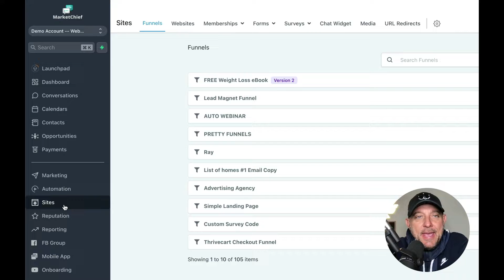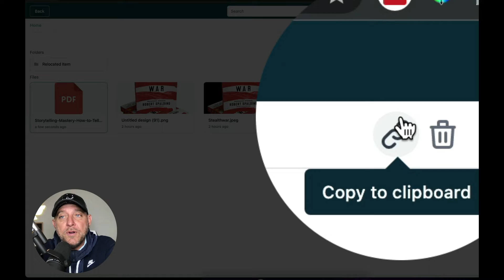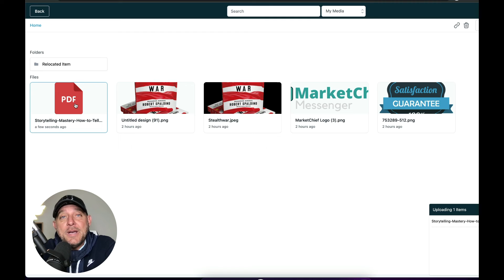3 of 5 How to Build an eBook Funnel Inside GoHighLevel CRM - Upload PDF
***FREEBIE ALERT***
When you get on my VIP list, you'll get access to my Ultimate Home Services Snapshot that you can install into your HighLevel account right now. If you don't have high level you can get a trial. This snapshot is loaded with everything you need to deploy a home services funnel fast. It's literally the entire snapshot we use to launch our high ticket clients ads online. And it takes like an hour to setup!

In part 3 of this 5-part series, I will show you how to upload your eBook into High Level so you can share it easily with your audience.

Recently, I created a mini-training course for my private clients.

The topic is how to build an eBook or a giveaway funnel inside the High Level software.

In this 5 part series we cover:

Part 1: How to Create the Opt-in Form
Part 2: How to Create the eBook Funnel
Part 3: How to Make Your eBook Shareable
Part 4: How to Create a Trigger Link to Track Clicks
Part 5: How to Create the Automation to Deliver the eBook

By the end of this short series, you'll have the skills you need to build an eBook or giveaway funnel inside High Level.

Then you can snapshot it and install it in your own business or if you're an agency into your client's businesses.

These are the assets that when you deploy them in your business allow you to add more value and scale faster.

My ego wants to see the subscriber count go up...I mean, so you don't miss any videos.

If you're a small business and you want help with your lead generation and automation visit: